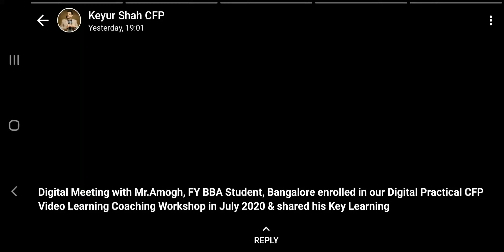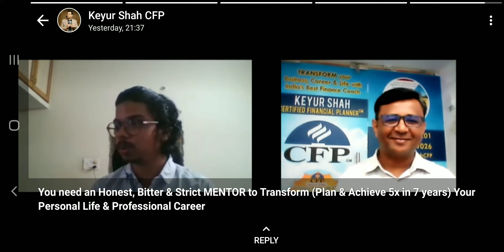Amogh begun his LIFE TRANSFORMATION JOURNEY with KEYUR SHAH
Whatsapp_EMI2SIP on 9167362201 / 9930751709 more Detail

Mr. KEYUR SHAH has successfully conducted 1st batch "EMI2SIP: TRANSFORM Your clients from a living on EMIs to SIPs"...Leads up to 2x Your Client’s Conversion_Rate & 3x_SIP Book Size in 3 years.

9 Participants (MFDs / RMs ) attended our Digital Practical Live Online Interactive EMI2SIP Learning workshop from 17th Jan to 28th January 2022.

Young Mutual Funds Distributor (MFD) Amit_Mishra, Jabalpur, MP

Happy to launch 2nd Batch starting from 21st Feb.

Key Benefits (MFDs / RMs)

1) Learn GOAL based Financial Planning (How to calculate Inflation adjusted Children’s Higher education, Retirement & Vacation Corpus and SIP required to achieve the GOALS)

2) How to educate your clients to avoid_investments_mistakes eg Real Estate & Direct Equity (Learn key differences of Direct Equity Vs Equity MF and Real Estate Vs Equity MF)

3) Learn to select Good_Quality Mutual funds schemes (Equity & Debt) – Core & Non Core MFs

4) Plan to achieve monthly MF SIP Book Size Rs 25 lakh / 50 lakh in 3 / 5 Years.

5)Educate your clients how to “Moderate Life Styles Expenses / Impulsive Shopping” leads to avg Rs 5,000 to Rs 10,000 pm savings. (Needs Vs Wants)

6) Learn to Reduce_EMIs…Reduce Debt…Plan to Achieve freedom from paying Loan EMIs in a 3 to 5 years.

7) Prepare Cashflow statements (Income, Expenses & budget) to optimize savings.

Download_Brochure for more detail

Know your MENTOR: Mr. Keyur Shah, An Honest, Independent, Qualified & Experienced Professional Financial & Portfolio WELLNESS Coach, Age 46, Engineer, MBA, CHARTED FINANCIAL ANALYST LEVEL 3 (Final exam) Candidate Aug 2022, CFA Institute, USA, CERTIFIED FINANCIAL PLANNER, FPSB USA having 10+ Years’ experience in a Personal & Business Financial and Portfolio Wellness Coaching.

Whatsapp EMI2SIP on 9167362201 to enroll in Paid Personalized Guidance Session – FEE Rs 1000 for 30 minutes discussion (Note: Above FEE will be deducted from your Coaching Fee)

Amogh, FY BBA Student, Bangalore enrolled in India's Best Digital Practical CFP Coaching in July & shared his Key Learning in Digital Meeting with his Mentor KEYUR SHAH.